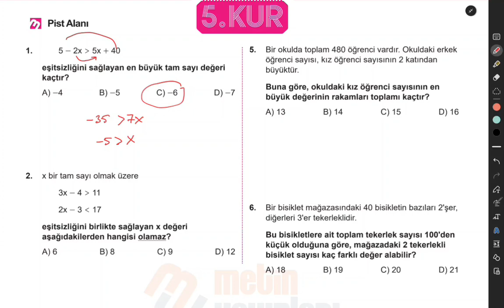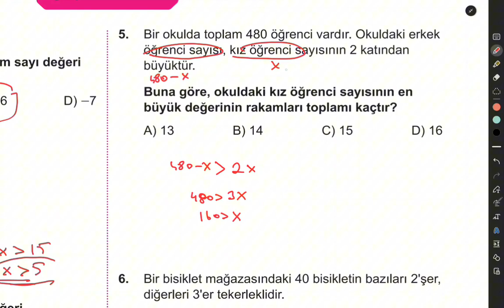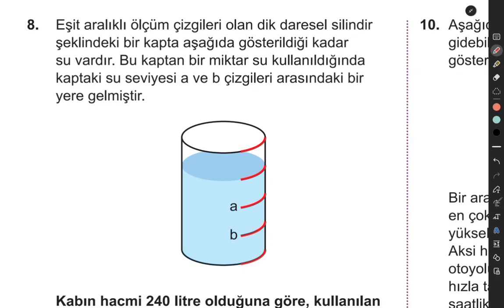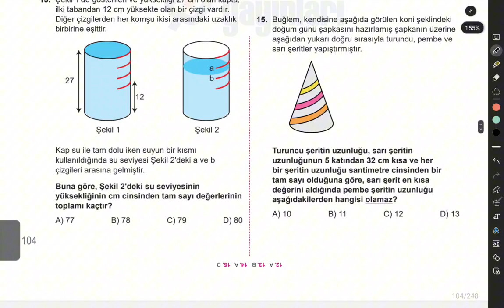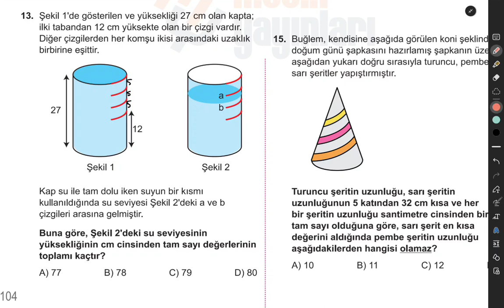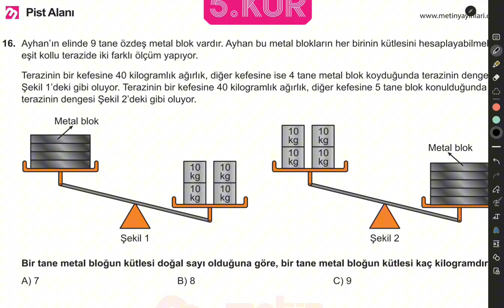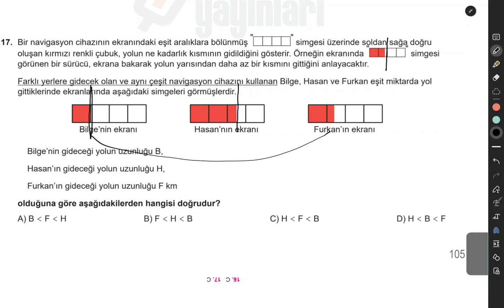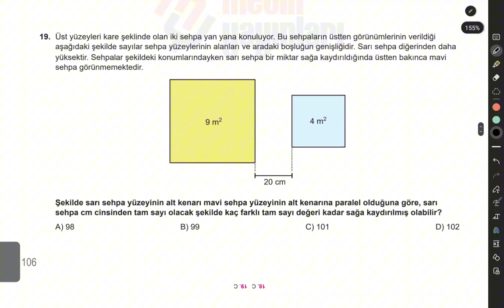LGS PARKUR 2.DÖNEM BÖLÜM 4 EŞİTSİZLİK 5. KUR